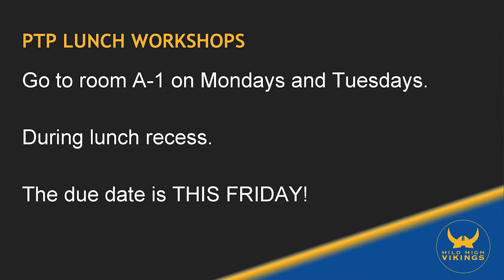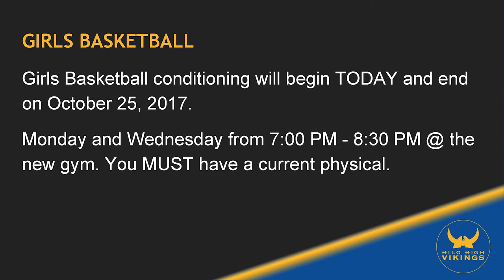10/02/2017 KVIKS Bulletin